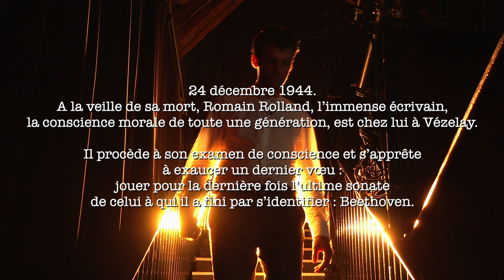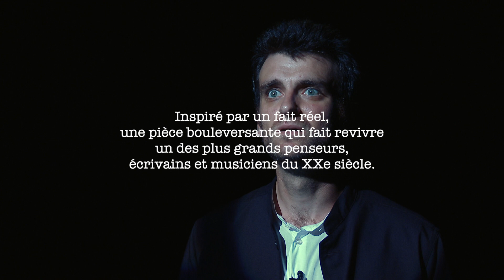Bande annonce Dernières notes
24 décembre 1944. Romain Rolland est seul chez lui à Vézelay. Âgé et malade, il va s’éteindre quelques jours plus tard, le 30 décembre. Le prix Nobel de littérature, conscience morale de toute une génération, s’en doute : cette veillée de Noël est pour lui la dernière. Assis non loin de son piano, son esprit vagabonde. Il revient sur toutes les questions qui l’ont hanté depuis sa jeunesse : le pacifisme, l’attitude à adopter face aux totalitarismes, le rôle des intellectuels dans la politique, l’avenir de la France et de l’Europe, la religion. Et la musique bien sûr qui s’entremêle à ses réflexions. De temps à autre, il se rend à son piano. Au moment où il sent que la vie va lui échapper, le grand écrivain a une dernière aspiration : jouer l’ultime sonate, l’opus 111, de celui à qui il a consacré une grande partie de son œuvre et fini par s’identifier : Beethoven